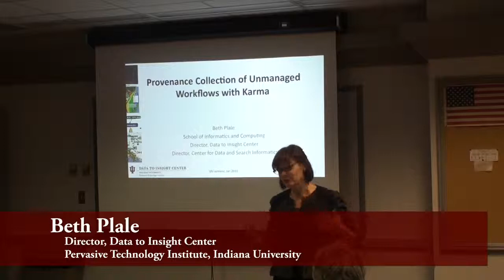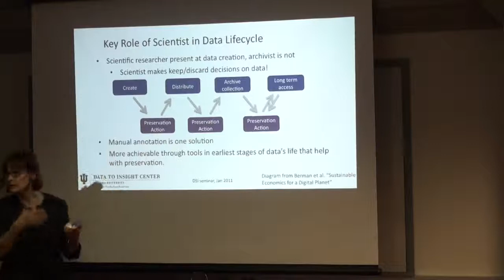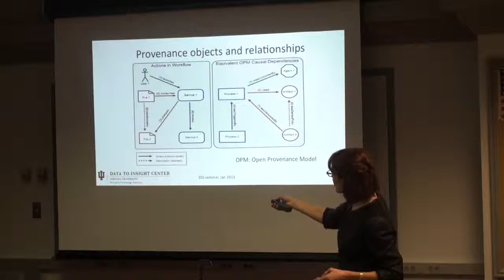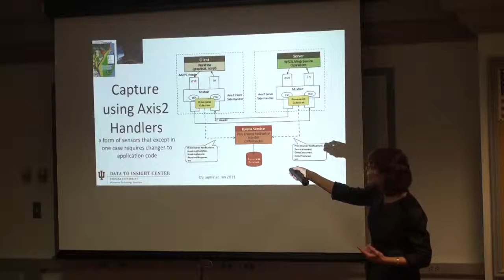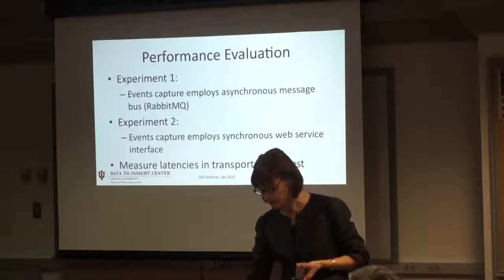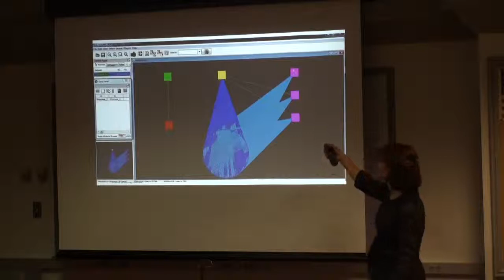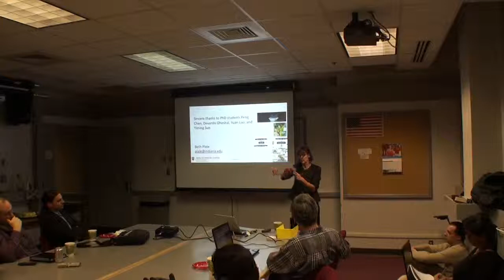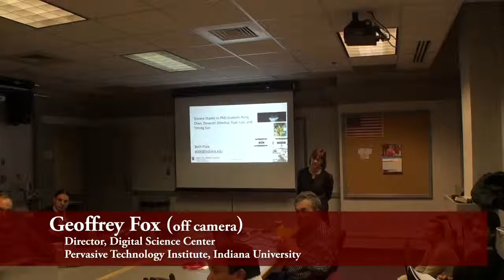D2I - Provenance Capture of Unmanaged Workflows with Karma with Beth Plale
Abstract:  For the digital data created as an outcome of scientific discovery to retain its value over time, the data must undergo some level of curation.  In order for archival of scientific data to be fully realized, however, curation costs must come down. This will be achieved in part through tools that automate metadata and provenance collection.  In this talk I present a logical architecture of a standalone provenance system, and the Karma system that implements it. We focus on the implications of unmanaged workflows particularly on the representation of provenance information. Achieving flexible forms provenance creation has tradeoffs in where the burden of effort lay and in accuracy of the results.   Finally, we discuss an evaluation of the performance of Karma under two capture scenarios and increasing workloads and determine the system to be scalable to a mid-range workload.

Bio:  Beth Plale is Director of the Data to Insight Center and an Associate Professor in the School of Informatics and Computing at Indiana University Bloomington.  Professor Plale did her postdoctoral work at Georgia Institute of Technology and has a Ph.D. in computer science from State University of New York Binghamton.  Plale is an experimental computer scientist whose research is on data cyberinfrastructure and tools in an interdisciplinary research setting.  Her research interests are in data provenance, metadata catalogs, automated digital curation, workflow systems in e-Science, and complex events processing.  Plale is a recipient of the DOE Early Career award and is an ACM Senior Member and IEEE Member. (personal website)